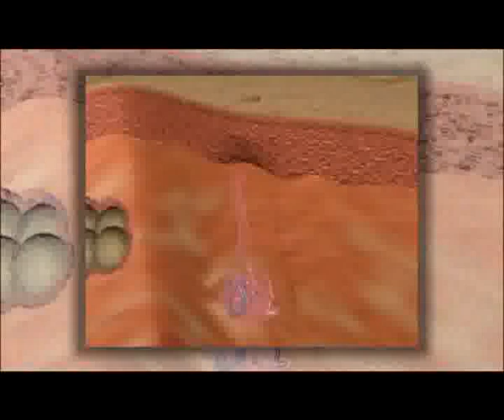PETFACE - razlozi 3.flv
Prilog iz emisiije Klinika Vet